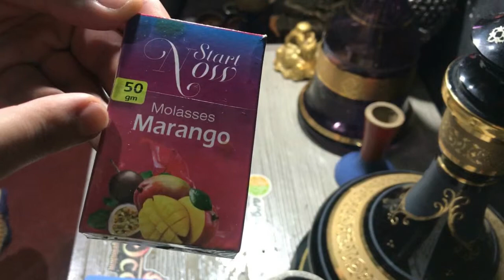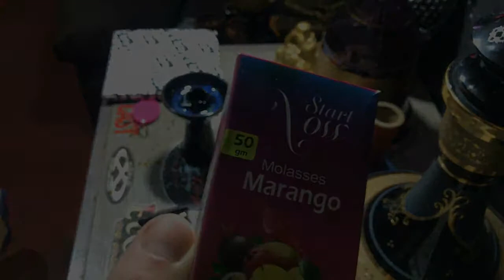START NOW - MARANGO